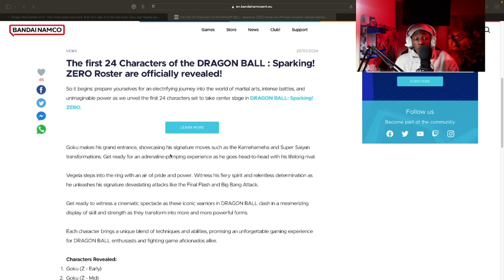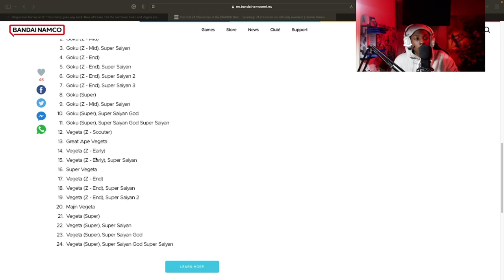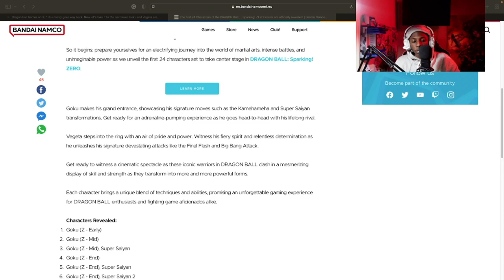160+ CHARACTERS AT LAUNCH!? DRAGON BALL SPARKING ZERO'S HISTORIC ROSTER!!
00:00-0:16 INTRO
0:17-2:13 ROSTER DETAILS
2:14-2:25 OUTRO